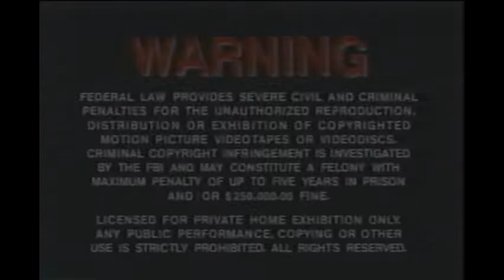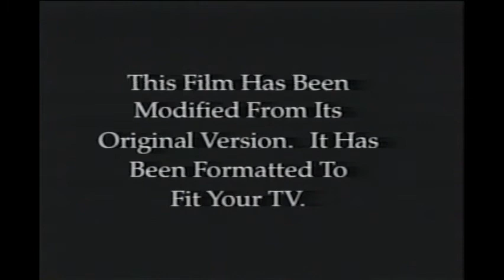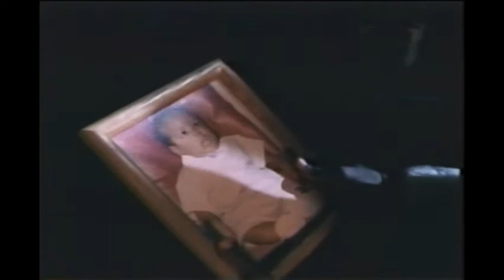Opening to Friday After Next 2003 VHS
Tape distributor: New Line Home Entertainment
Tape print date: 2/3/03